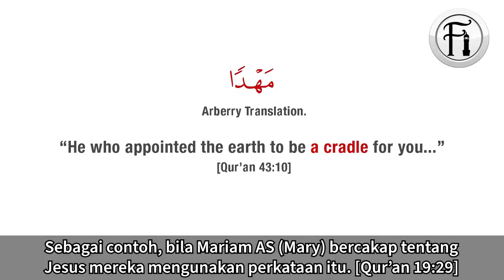Kristian Terpaksa Akui Bible Tidak Sempurna, Tidak Seperti Qur'an.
Kolaborasi bersama

Mohammed Hijab berdebat dengan seorang Kristian (Bob The Builder) tentang ilmu sains di dalam Bible dan Qur’an. Dengar kenyataan pusing Bob sendiri apabila dia terpaksa akui Bible sememangnya tidak boleh dipertahankan.